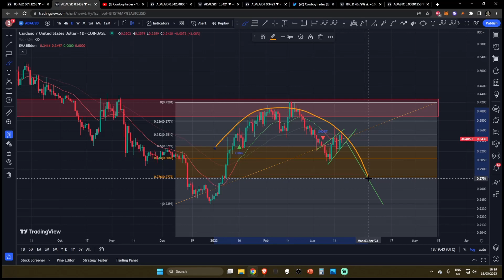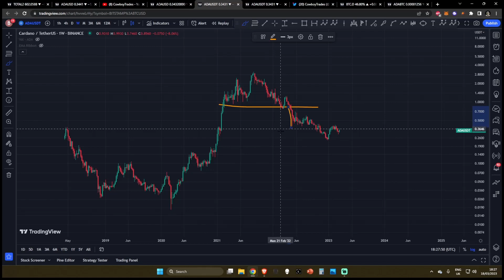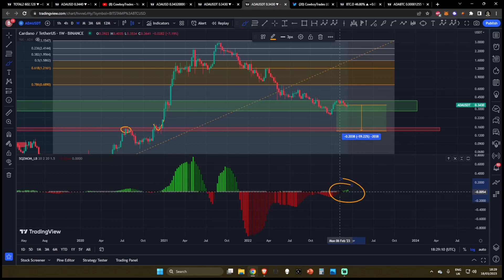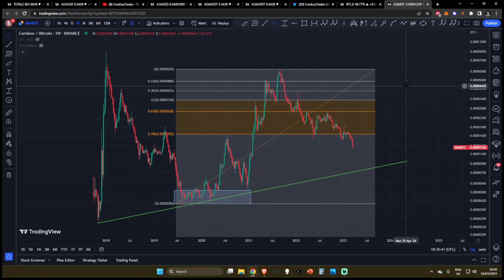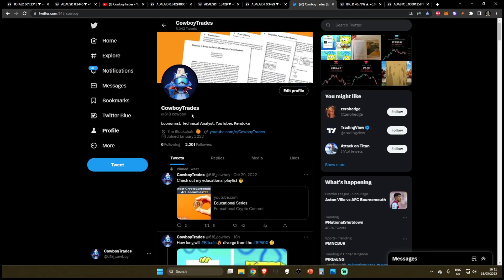Cardano ADA: The Next Move Will Be Brutal...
Cardano ADA: The Next Move Will Be Brutal... - Crypto Technical Analysis and Price Prediction

Chapters:
0:00 Intro

0:28 Lower Timeframe
5:34 Higher Timeframes
14:33 Warning To Altcoin Holders...

15:45 Support The Channel!
16:07 Outro

Bitcoin BTC / Stock Market SPX SPY TA Technical Analysis
Daily Crypto Updates - March 2023

Leverage Trading Platforms (For Experienced Traders Only)